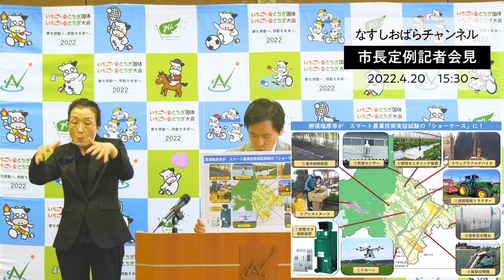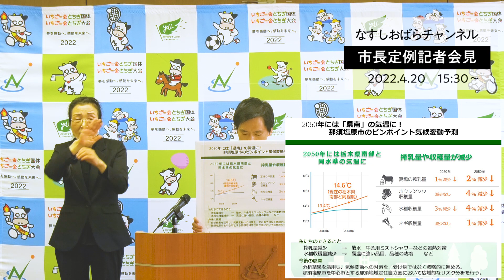那須塩原市長定例記者会見（2022.4.20）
那須塩原市長が定例記者会見を行いましたので、その様子をお届けします。（手話通訳あり）
Topics：【詳しい資料は下記URLから確認できます】
①那須塩原ブランド「eat＋joy」の作成
②次世代農業チャレンジ事業補助金創設～スマート農業実証試験の実施～
③ゼロカーボン・プラごみゼロ国体への挑戦
④2050年には「県南」の気温に！那須塩原市ピンポイント気候変動予測
⑤黒磯文化会館ネーミングライツパートナーの決定について